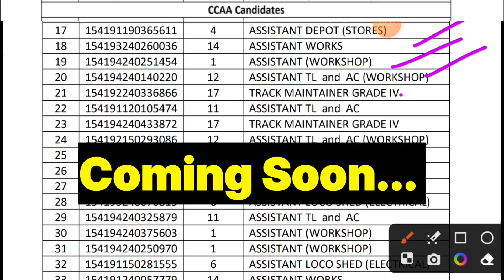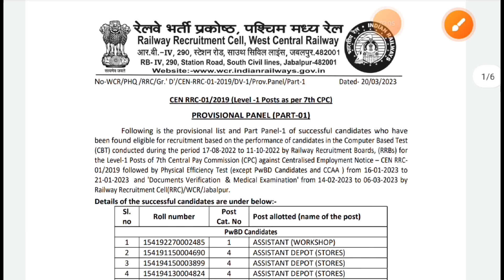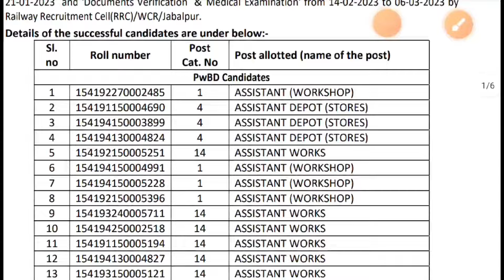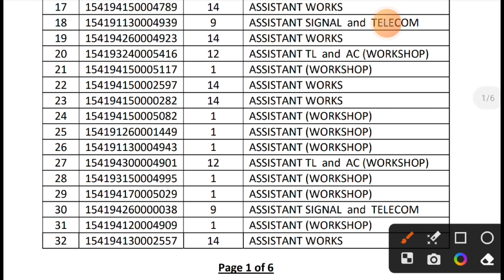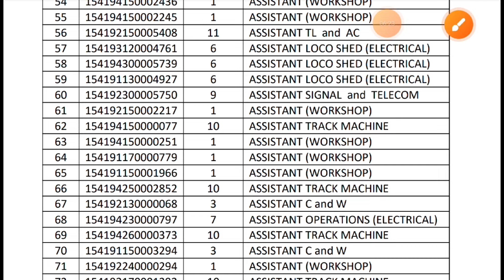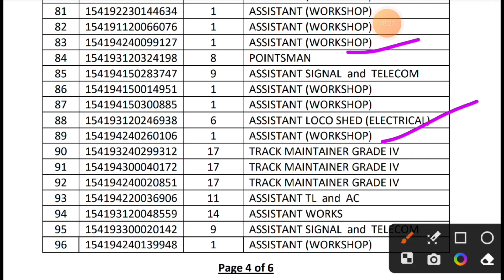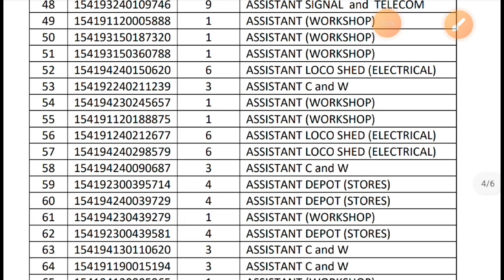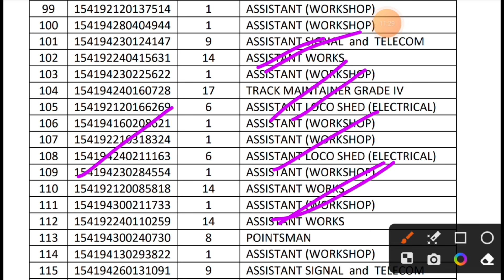CCAA रेलवे अप्रेंटिस का ग्रुप डी Exam मे किस Post पर Selection होता है | Railway Group D New Vacancy